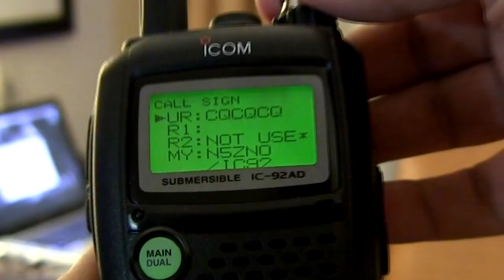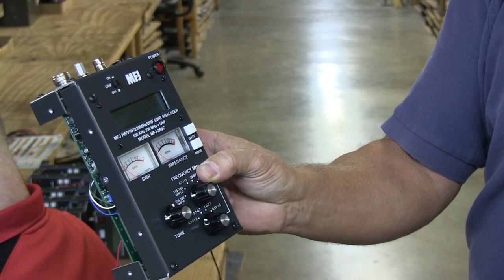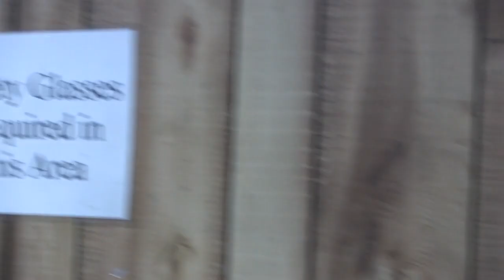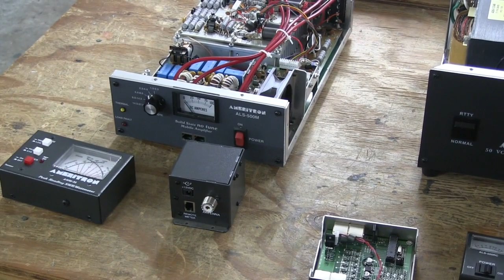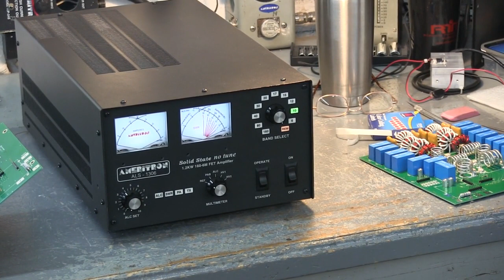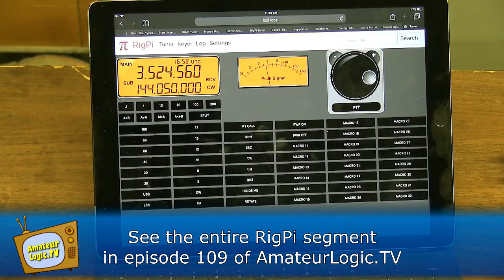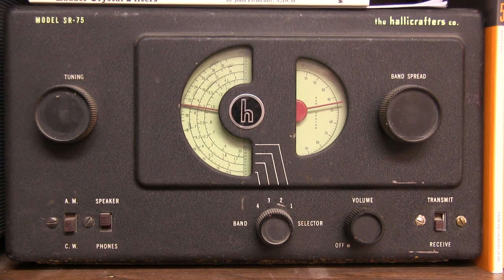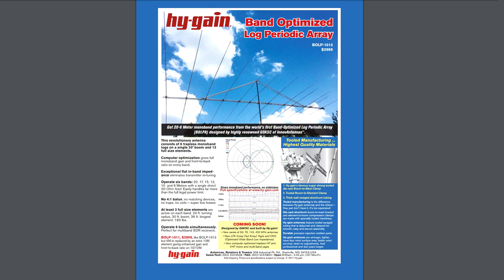AmateurLogic 110: MFJ's 45 Anniversary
It's MFJ Enterprises 45th Anniversary.
Join us in this bonus episode of ALTV for Interesting interviews, tours and fun.